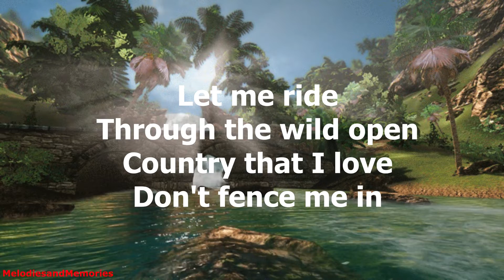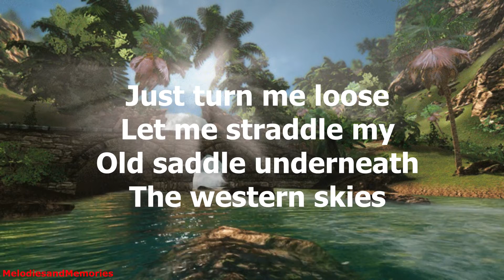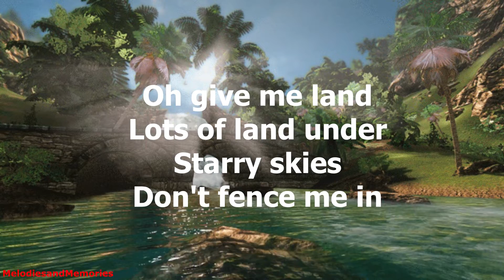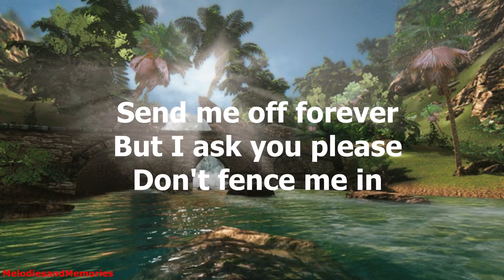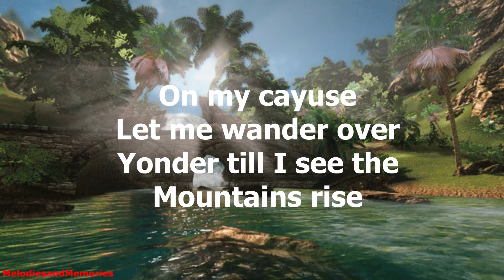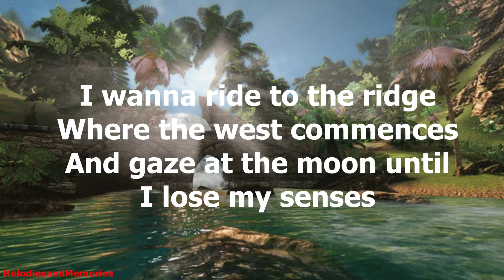Don't Fence Me In by Roy Rogers (with lyrics)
"Don't Fence Me In" is a popular American song written in 1934, with music by Cole Porter and lyrics by Robert Fletcher and Cole Porter.  Roy Rogers sang it in the 1944 Warner Bros. movie Hollywood Canteen. Many people heard the song for the first time when Kate Smith introduced it on her radio broadcast of October 8, 1944.